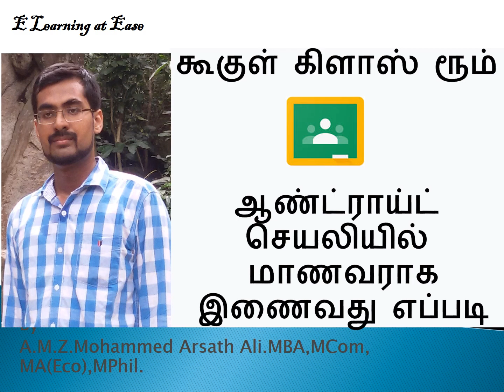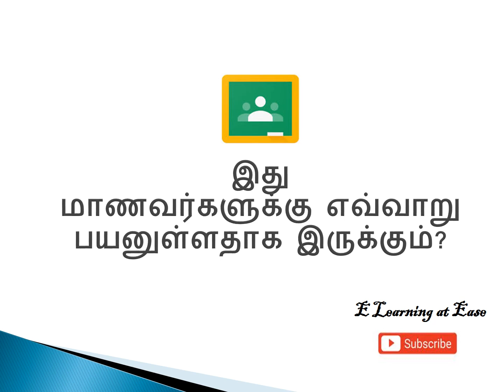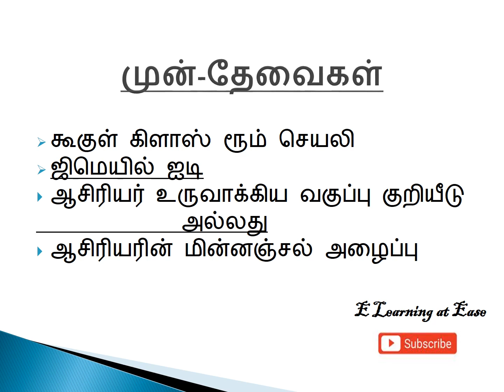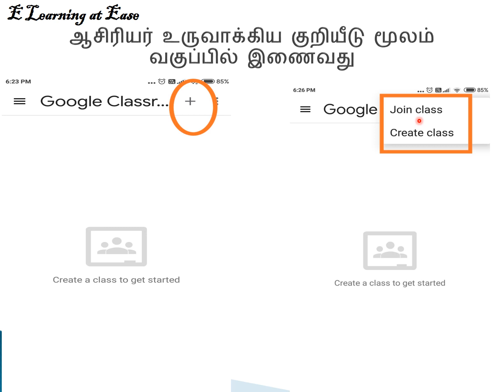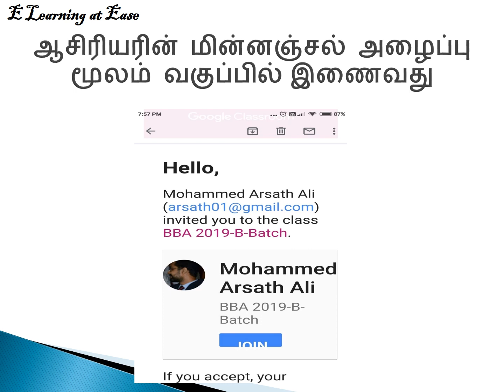கூகுள் கிளாஸ் ரூம் ஆண்ட்ராய்ட் செயலியில் மாணவராக இணைவது எப்படி? | join Google classroom in Tamil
This video will enable the viewers to join a class in google classroom mobile application as a student
Link for downloading google classroom App